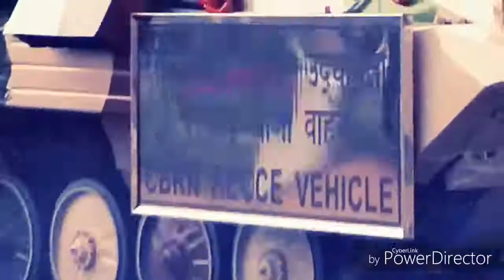Har karam apna karenge Ae watan tere liye ! full Republic day video !